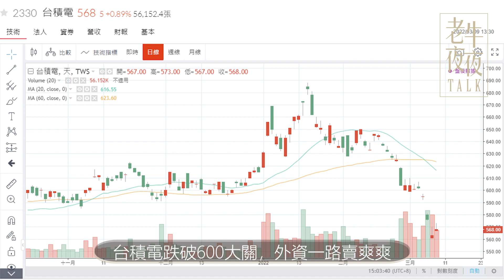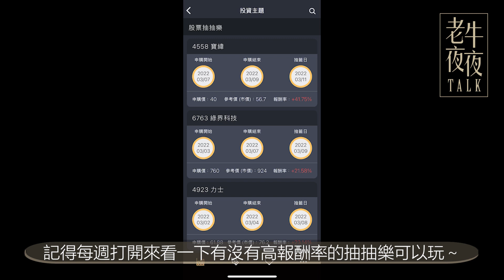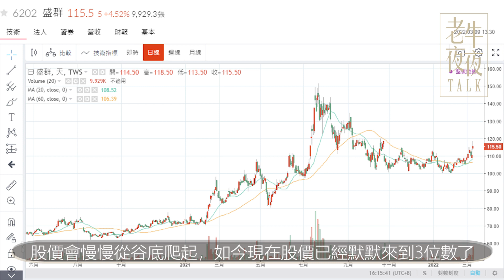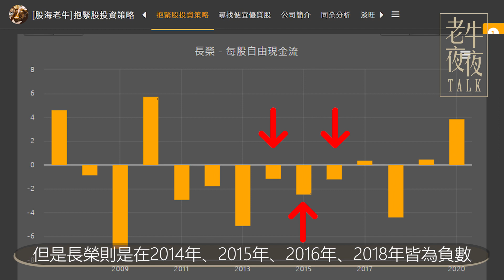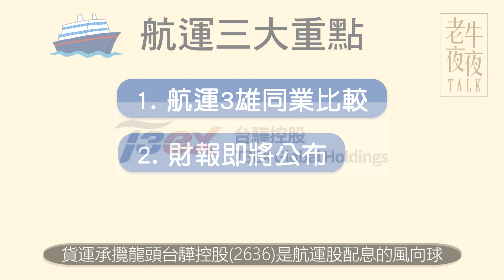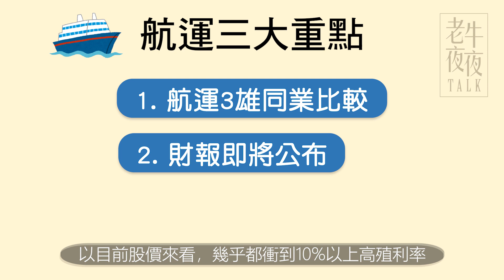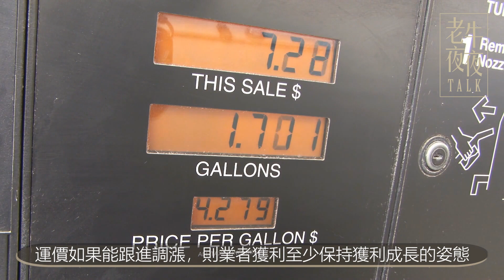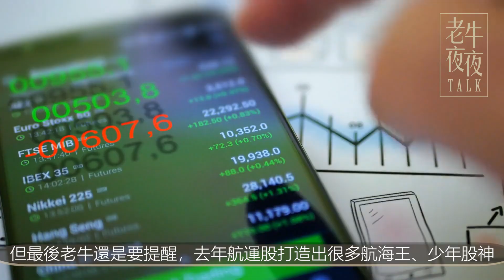長榮(2603)、萬海(2615)、陽明(2609)：船票不要丟，航海王回來了！？貨櫃三雄獲利、股利、展望一次看！潛在殖利率上看10%～｜《老牛夜夜Talk》EP107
「半導體倒地，超級航運週要來了～」
空軍來襲、油價瘋漲、銅鎳飆高，通膨危機，全球股市全面重挫，美股更是連日大跌。台股當然隨著美股一同跌入綠色地帶，還寫下六大崩跌記錄！台積電跌破600大關，外資一路賣爽爽，投資人的糧草銀彈也快見底了，現在就看明天跟反彈哪個先到！
等一下等一下～你的船票還在嗎？市場對航運3雄寄予厚望。
但是因為烏俄之戰的砲彈空襲，卻也變成神鬼奇航了。
不過超級航運週要來了～握緊你的船票。
這集老牛要來獲利、股利大解析，各位航海王你準備好了嗎？
🎉(免費下載)《股海老牛》APP
▌《股海老牛》抱緊股電腦版